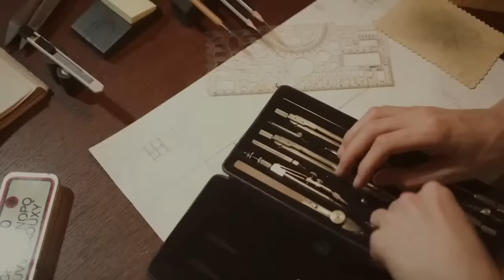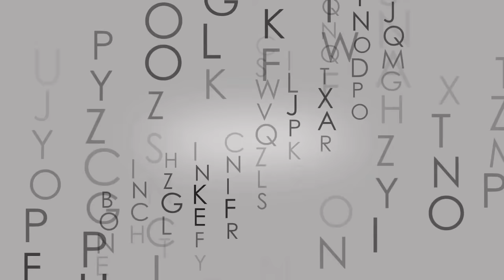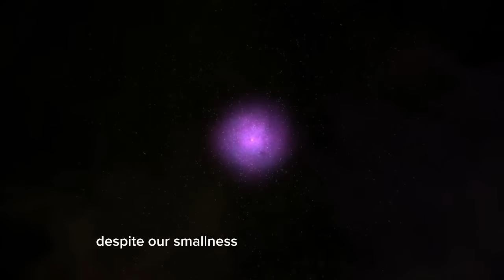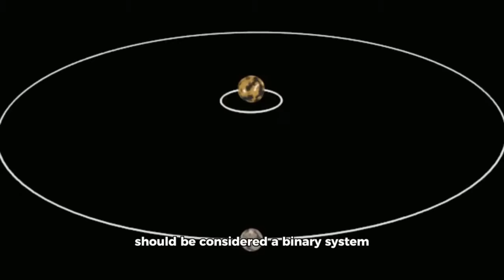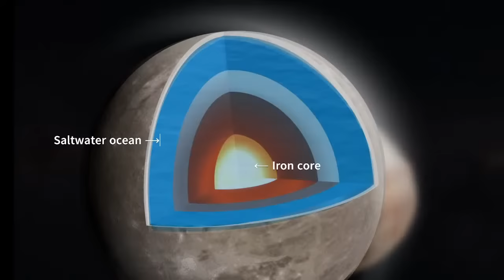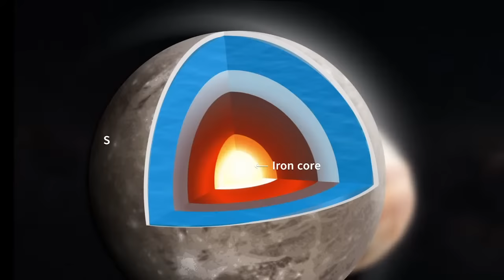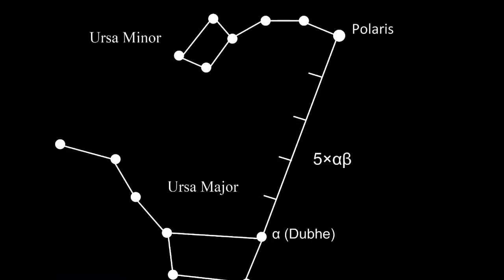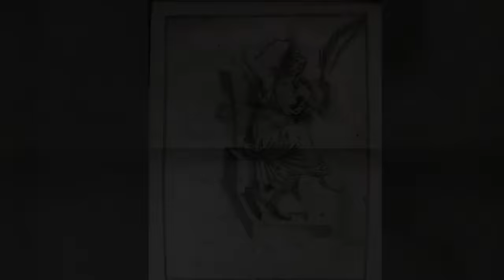Journey to the depths, Pleiades, Stars and constellations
I invite you to travel to the depths, Pleiades, Blue Stars